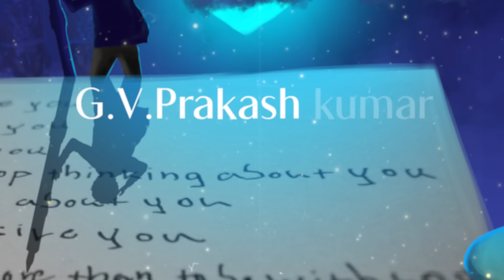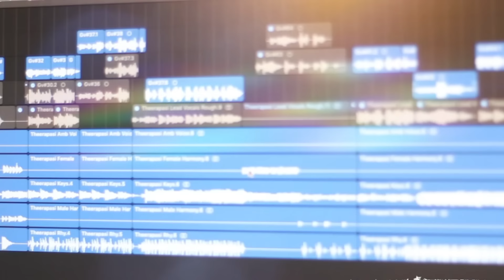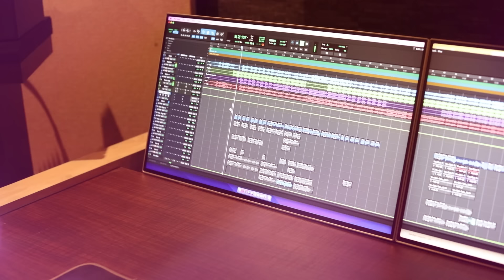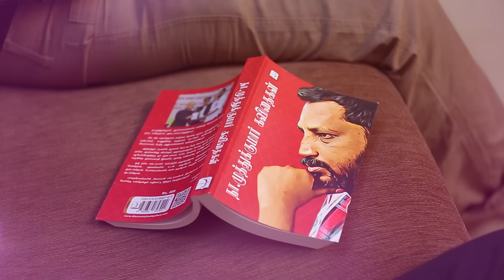Thikatta Thikatta Kadhalippom Lyric Video | Aneethi | Arjun Das | G.V.Prakash Kumar | Vasanthabalan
Presenting the first single ThikattaThikattaKadhalippom from Vasanthabalan's ANEETHI featuring Arjun Das is here. This film Produced by Urban Boyz Studios has music composed by gvprakashkumar

Song : Thikatta Thikatta Kadhalippom
Lyrics : கவிராஜன் 'அமரன்' நா.முத்துக்குமார்
Singers : G.V.Prakash Kumar, Yamini Ghantasala
Additional vocals : Nakul Abhyankar, Ramya N Bhat
Programmed By : Nakul Abhyankar, Sanjay Chandrasekhar.
Additional Programmer : Ganesan Sekar
Solo Violin : Sayee Rakshith
Recorded, Mixed and Mastered  by Jehovahson Alghar, Divine Labs
Yamini Ghantasala Vocal Recorded at Sound Town Studios , Chennai
Studio Assistant (Divine labs) : Rajamurugan

Listen to the melodious track ThikattaThikattaKadhalipom from Aneethi on your favorite streaming apps

Movie Credits :
Written & Directed by : Vasanthabalan
Dialogues : S.K Jeeva
Cinematographer : A.M. Edwin Sakay
Editor : Ravikumar.M
Art Direction : Suresh Kallery
Stunts : Don Ashok / Phonenix Prabhu
Publicity Designer : Prathool NT
Pro : Nikil Murugan
Executive Producer : J. Prabaahar
Line Producer : Nagaraaj Rakkeppen
Digital Promotion : Vattal Studios
Banner : Urban Boyz Studios
Produced by : M.Krishna Kumar, Murugan Gnanavel, Varadharajan Manickam, G.Vasanthabalan
Lyric Video : Gopinath SK